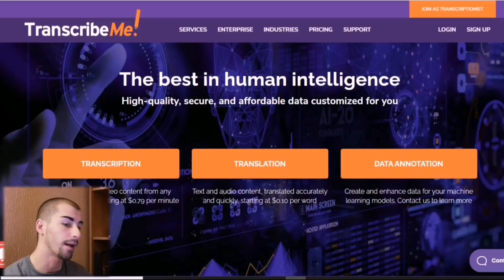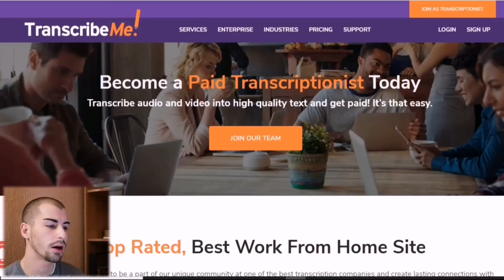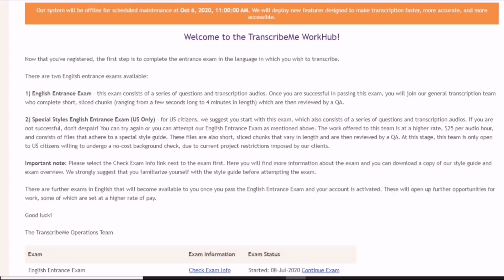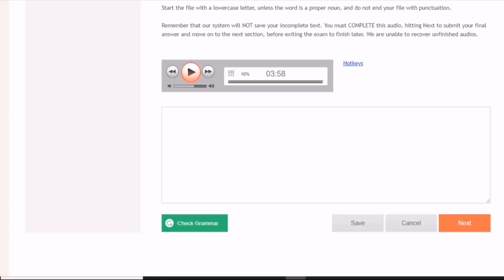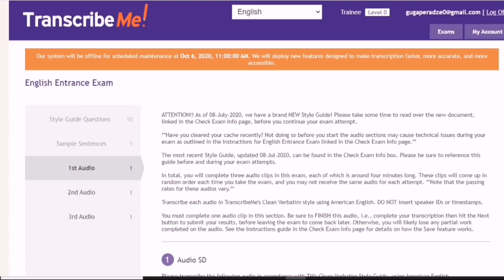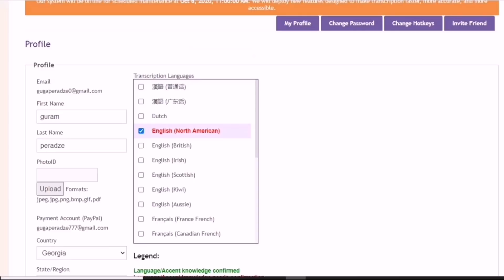გამოიმუშავე სოლიდური თანხა სახლიდან გაუსვლელად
პირველად ხარ ჩემს არხზე ? არ დაგეზაროს გამოიწერე  ❤️